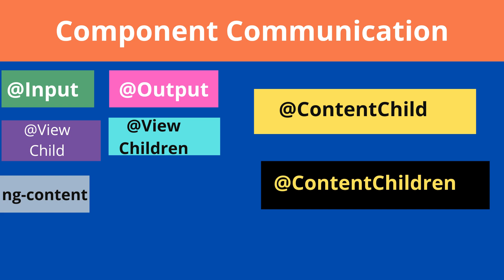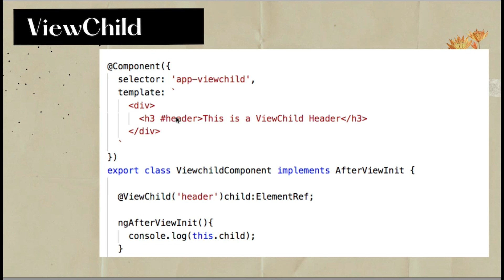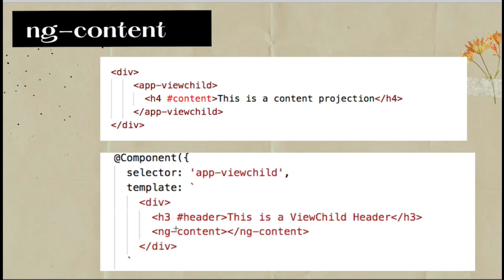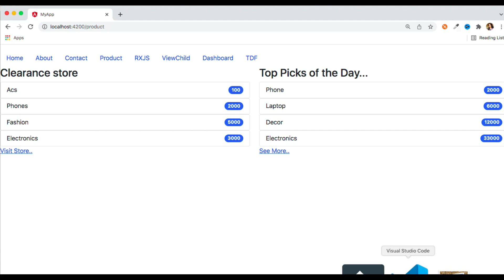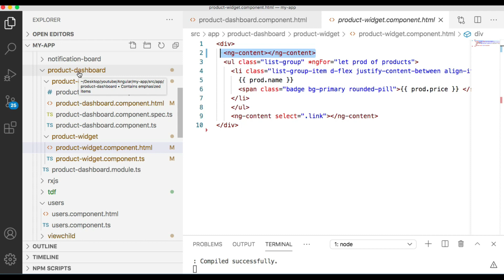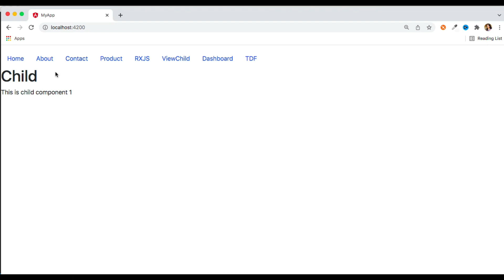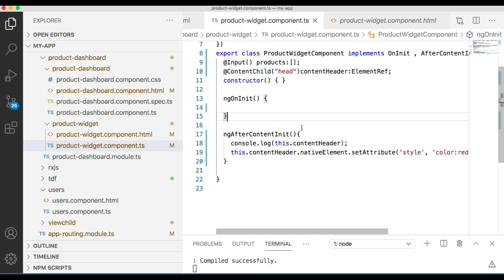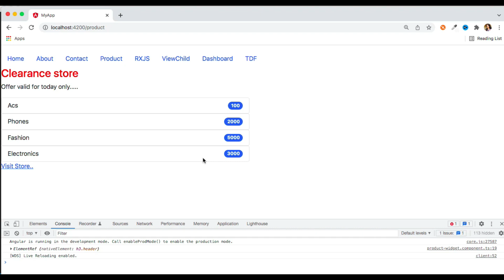Angular @ContentChild & @ContentChildren - (Tutorial 40)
@ContentChild and @ContentChildren decorators are useful to get access to DOM elements that are projected using ng-content directive(Content Projection)

We need to use @ContentChild and @ContentChildren decorator to work with the elements inside the “ng-content” directive.

Content Projection is one of the most useful feature of angular that helps you to build reusable components.

There are different ways through which we can communicate across the component